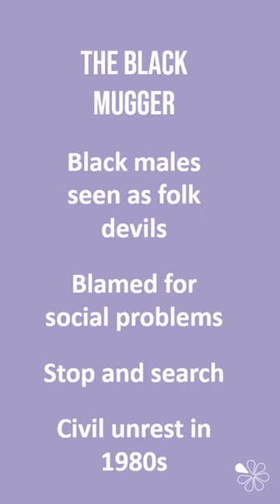Policing the Crisis | 60 Second Sociology (Crime and Deviance)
A quick summary video outlining Stuart Hall's study, "policing the crisis", which he wrote in the 1970s, looking at a moral panic about black muggers at a time of increasing unemployment and economic crisis. This Neo-Marxist study is sometimes cited as an example of new criminology or fully social theory of crime.